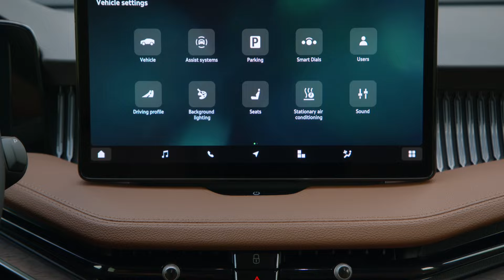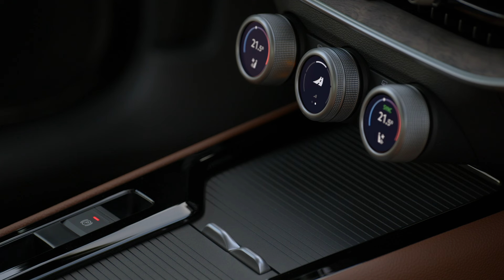The new Škoda Superb L&K Design Preview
Škoda’s flagship ICE model enters a new generation: the all-new Superb has seen its dimensions increased once more and presents itself with a smartly evolved look and a wide range of new technologies. With a choice of six modern powertrain variants and improved aerodynamics, it is more efficient than ever. The powertrain line-up with outputs ranging from 110 kW (150 hp) to 195 kW (265 hp) includes a plug‑in‑hybrid with an all‑electric range of up to 120 kilometres and a 1.5 TSI with mild-hybrid technology, a first for the Superb. With the new generation, the sleek Hatch will in due course also offer both types of hybrid technology, just like the practical Combi estate. The new, clean and spacious interior makes even more use of sustainable materials and comes with a particularly intuitive control concept that includes Škoda Smart Dials and ChatGPT.